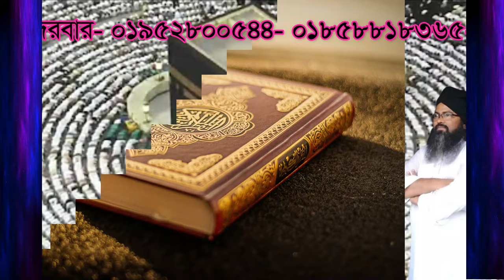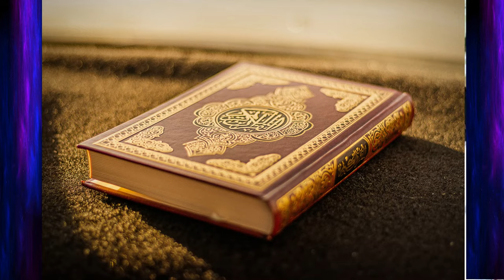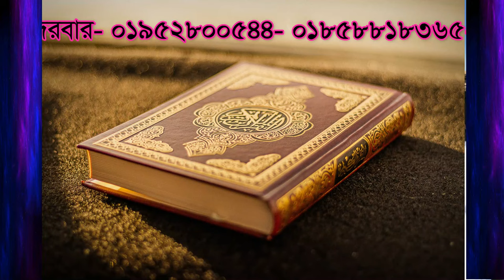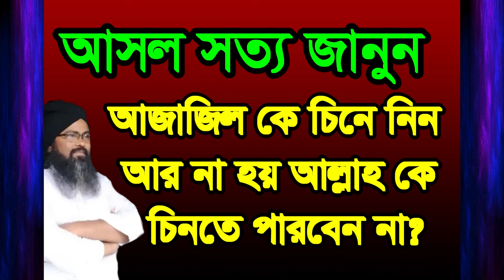আসল সত্য জেনে নিন আজাজিল কে চিনে নিন আর না হয় আল্লাহ চেনা হবে না,asol sotto jene nin ajajil ke na